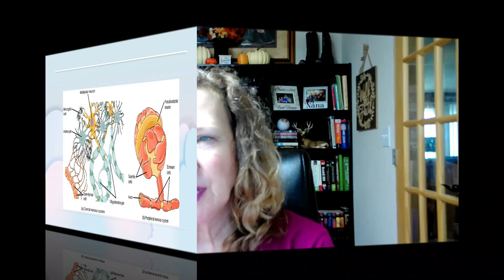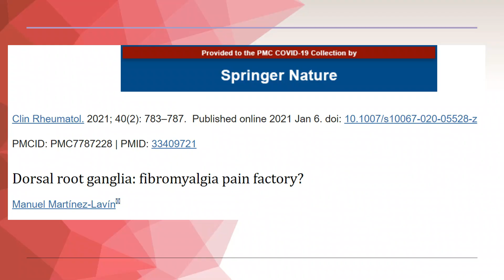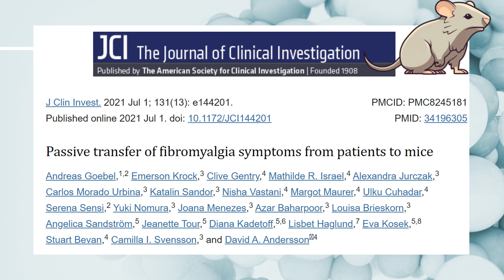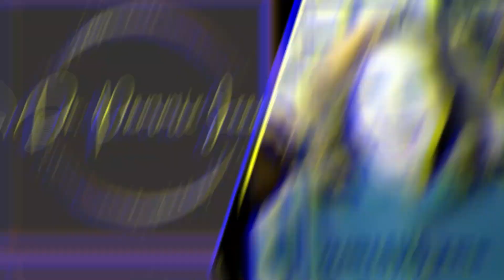Is the Dorsal Root Ganglia the cause of your fibromyalgia? The Root Causes of Fibromyalgia. Ep. 2.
This is Ep. 2 of the proposed root causes of fibromyalgia. In this video, we discuss the dorsal root ganglia, microglia, and antibodies.

0:00 Introduction. I need your help.
2:47 About this series
5:53 Glial Cells
7:35 Dorsal Root Ganglia. What do you think?
11:18 That Famous Mouse Study
12:41 Gentle hugs and support. Love you! Thank you!

Research:
Dorsal root ganglia studies:
2021: Martínez-Lavín, M. Dorsal root ganglia: fibromyalgia pain factory?. Clin Rheumatol 40, 783–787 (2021).
2001: Purves D, Augustine GJ, Fitzpatrick D, et al., editors. Sunderland (MA): Sinauer Associates; 2001.